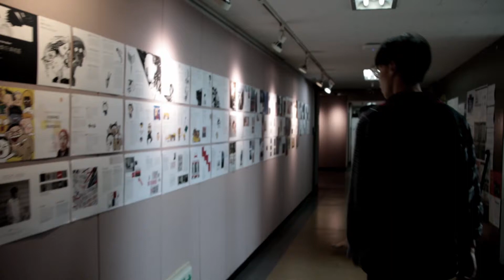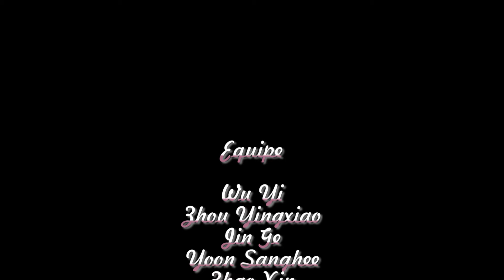Reverie - Mon Reve familier - Baudelaire